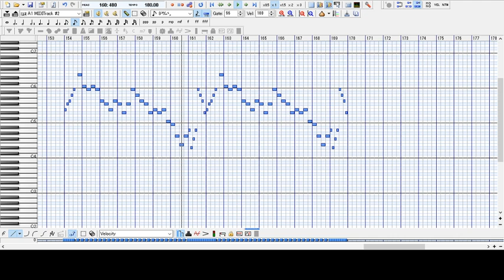Working on 50 subs special (DEMO)